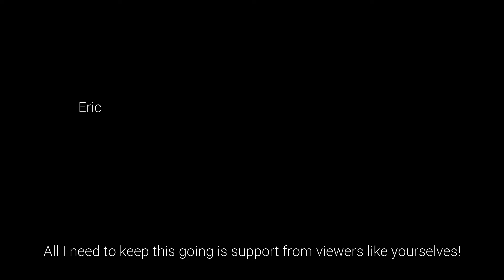Funniest Cut Scene Ever - Outriders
I mean come on guys, I rewatched this multiple times and I still laugh my butt off. This is hilarious no matter who you are.